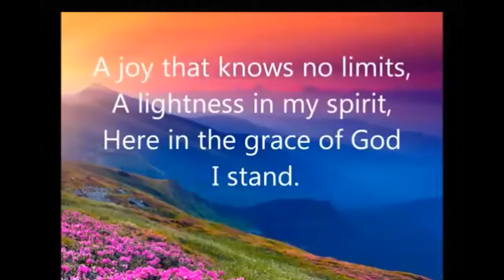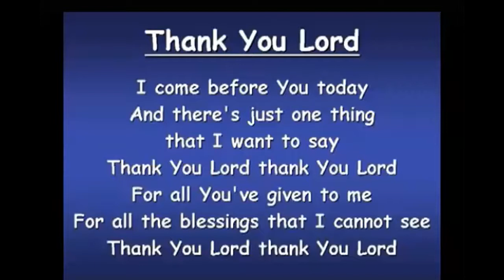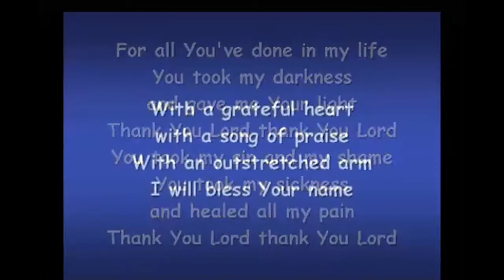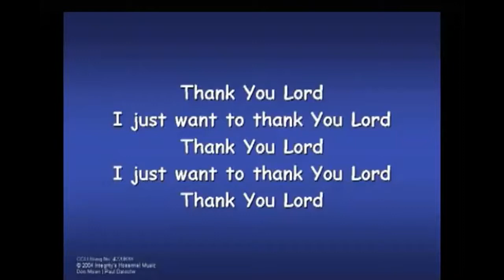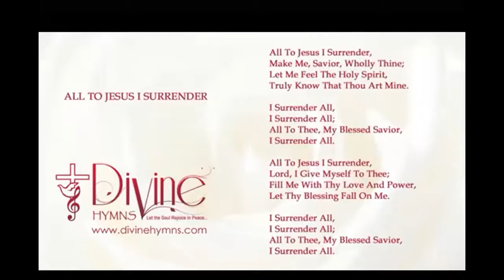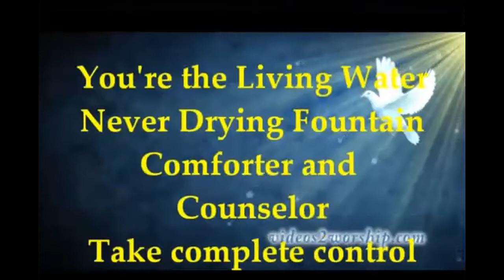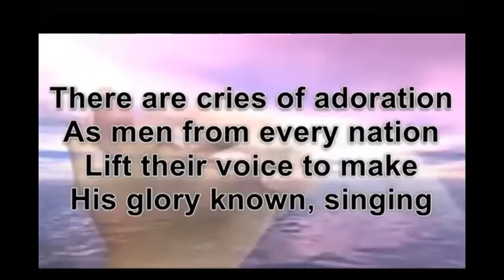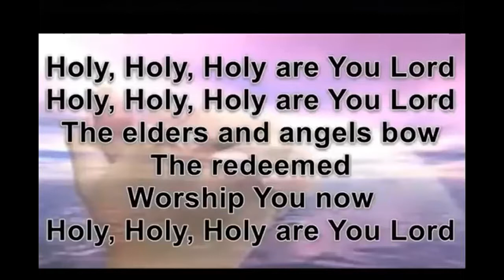Sr. Sophie P& W